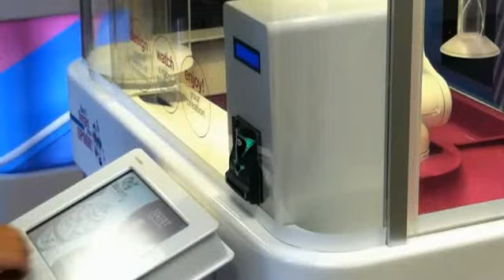The Reis & Irvy's Frozen Yogurt Kiosk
Watch the Reis & Irvy's Frozen Yogurt Kiosk at work!